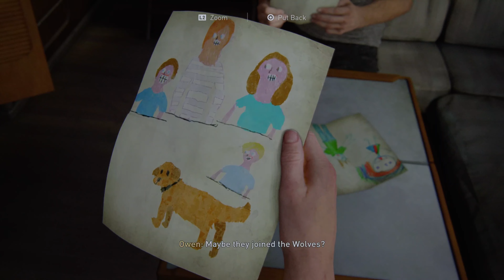The Last of Us™ Part II | Abby, Owen and Aquarium | 4K PS5 Gameplay | [Part 18]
The Last of Us™ Part II | 4K PS5 Gameplay | Part 3 includes my gameplay for the best story game ever released the Last of Us 2. The series shows the gameplay, where abby reminds her memories with owen.